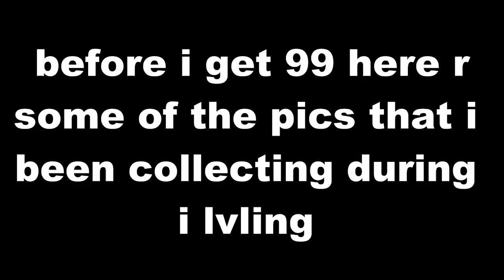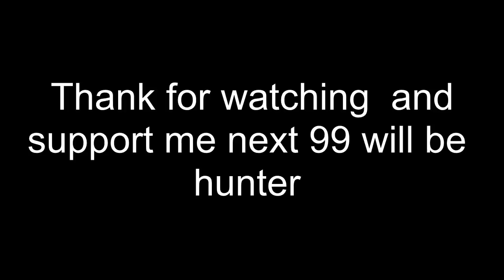[RS] Edisonsim1 gets 99 Dungeoneering on 10 July 2010 (20 skillcapes now)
10 July 2010
Im going for 20M dung exp atm

This video contains material recorded off of the RuneScape Website and has been placed on this Website for personal (i.e. non-commercial) use. Runescape is a registered trademark of Jagex LTD. I do not own, nor work for them.
All rights to any music used in any part of this video are reserved to their respective artists and recording studios. I do not own or operate in conjunction to these respective industries.

IGNORE*
edisonsim1 edisonsim3 slayer and summoning 99 combat 120 runescape w27 world27 Fletching Woodcutting Cooking Firemaking Magic Crafting Defence Fishing Hitpoint Slayer Summoning Ranged Herblore Thieving Construction Mining Smithing Agility Farming Dungeoneering pking ownage i spiili i yankin deez zezima elvemage ferny89 kids ranqe soz owned lureing pk vid lure vidrunescape pking elvemage zezima kids ranqe purple 0wnz skill cape jad whip pure 99 durial lure phat dds d long 0mfg0rz evilsexc old skool jojo3000 half life xx ownage owned fight 0mfg0rz bx f00l mahatma massacre hybrid combo max hit dharoks

Hiei the pk I mahatma I 3 hit u Kids Ranqe Purple 0wnz pking vid Kids Ranqe I Mahatma I Hiei the Pk Elvemage Mayhem Makers Runescape Pk Pking Lure Luring Pkers XmisspiggyX vid pking vid zezima whip dds phat f2p p2p max hit Kids Ranqe elvemage gds gladz ds clan clanwar ice barrage Ko full rune 99 strength edgy edgey runescape R U Normal purple 0wnz 3 Hit U Ownage zezima pk zezima pking pk zezima owned F2p pk P2p pk f2p pk p2p pk pkers pk team pking vid pk video pking video pkin vid pkin video
KIDS RANQE PURPLE 0WNZ ZEZIMA N0VALYFE PHAT LURE OWNAGE RUNESCAPE WILDY WILDERNESS ELVEMAGE ELVEMAGE RUNESCAPE PKING RUN3 4RR0WPK OWNAGE MAIKEL PRO I MAHATMA I EVO BLOODHOUN34 KIDS RANQE KRAZYFAKEN RUNESCAPE PKER RUNESCAPE PKING INTIATE PURE 99 STR MAGE RANGE OBBY MAUL WICKED MAUL FIRE CAPE P00NAGE I KASOY I ELF MAGE PKA OBBY MAUL MAULER EDGEVILLE POONAGE (